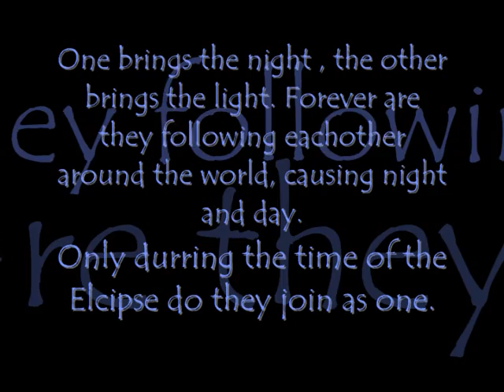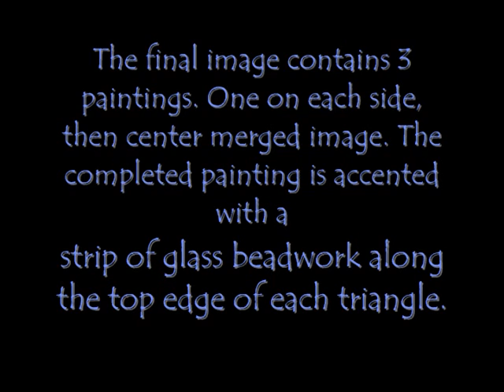SkyBringer: Eclipse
The final installment of a 3 part series, including "SkyBringer: Twilight" and "SkyBringer: Dawn"
One of a kind original watercolor painting by Carla Morrow
This is 2 different paintings that were competed individually then combined into the final painting. The final is made of of 3 images. One for each side, and the center, combined image.